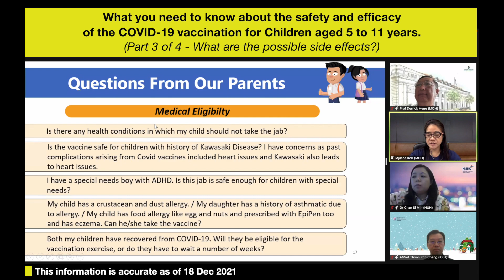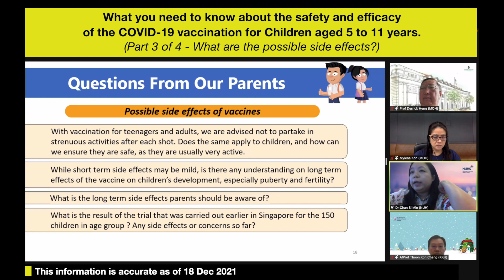What are the possible side effects? (Part 3 of 4)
A panel of medical experts addressed common concerns of parents on the safety and efficacy of Covid-19 vaccination for 5-11-year-olds.

Panel comprises:

1) A/Prof Thoon Koh Cheng
Head and Senior Consultant Infectious Disease Service, Senior Consultant General Paediatrics Service, KKH

2) Dr Chan Si Min
Head and Senior Consultant, Division of Paediatric Infectious Diseases, Khoo Teck Puat – National University Children's Medical Institute, NUH

3) Prof Derrick Heng
Deputy Director of Medical Services, Public Health Group, MOH